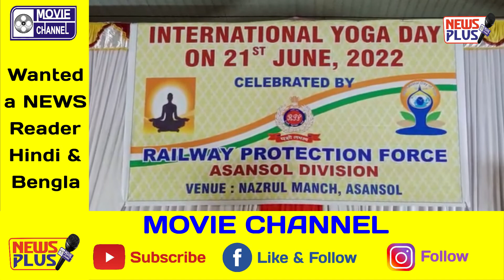21 जून को विश्व योगा दिवस मनाया जाता है।‌ इसी क्रम में‌ मंगलवार को आसनसोल में भी विश्व योगा दिवस मना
21 जून को विश्व योगा दिवस मनाया जाता है।‌ इसी क्रम में‌ मंगलवार को आसनसोल में भी विश्व योगा दिवस मनाया गया।‌ आसनसोल रेल मंडल के डुरंड कॉलोनी इलाके में स्थित विवेकानंद इन्स्टीट्यूट में भी मंडल रेल की ओर से विश्व योगा दिवस मनाया गया। योग शिविर में आसनसोल रेलवे डिवीजन के डीआरएम परमानंद शर्मा, एडीआरएम 1 एमके मीणा, एडीआरएम 2 बीके त्रिपाठी, सीनियर डीसीएम शांतनु चक्रवर्ती, सीनियर डीईएन कोआर्डिनेशन कौशलेंद्र कुमार, सीनियर डीएससी चंद्र मोहन मिश्रा सहित रेलवे के अन्य अधिकारीगण उपस्थित थे ।